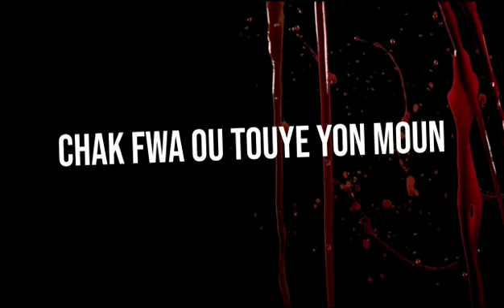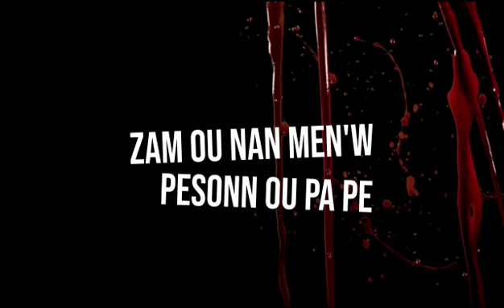47 G-Shytt - Kriminel Ft. Mexx